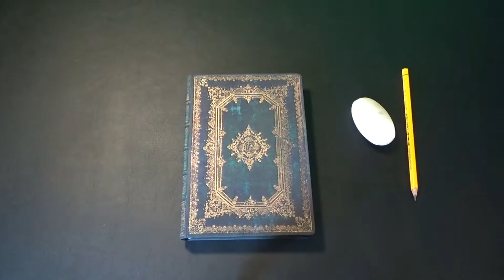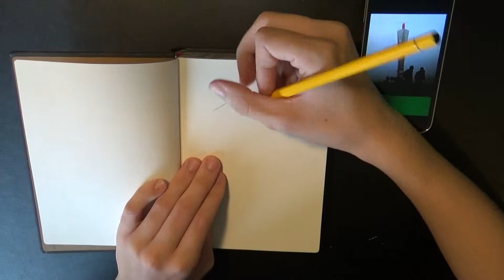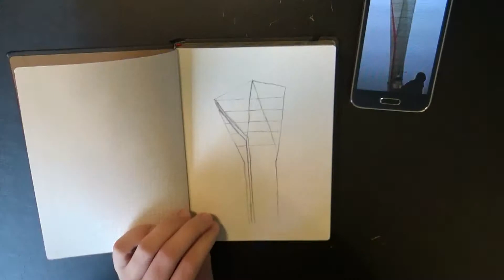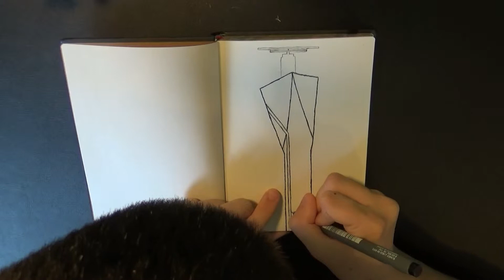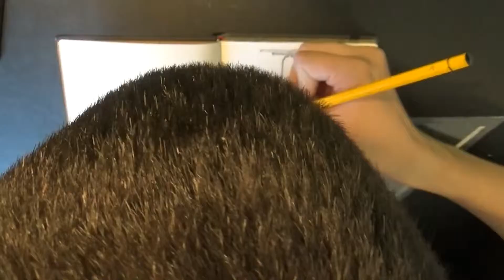Teken video: Vuurtoren Oostende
Dit is de eerste teken video. Ik heb de vuurtoren in Oostende getekent. Hij is nog wel goed gelukt vind ik.
Wel stom dat mijn hoofd soms in de weg zit.
Er gaan zeker meer teken video's komen, want ik ben van plan om echt veel te gaan tekenen.